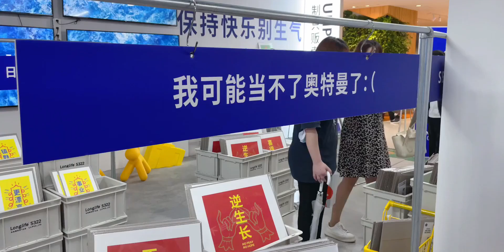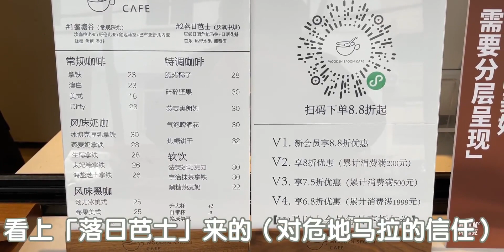上海咖啡探店Vlog！奉贤路上的低调平价小店——Woodenspoon Cafe 木勺咖啡！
Sunshine Kiss,分享新年开工后的美食,上海,美食,必剪创作,精品咖啡,咖啡店,探店vlog,天南海北家乡味,新年快乐好久不见